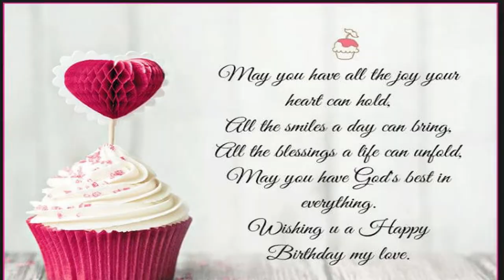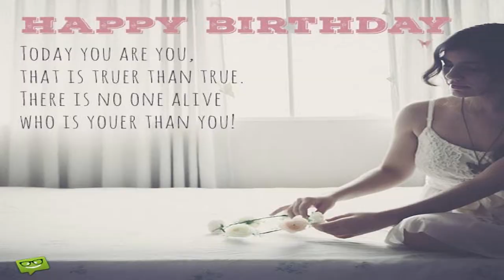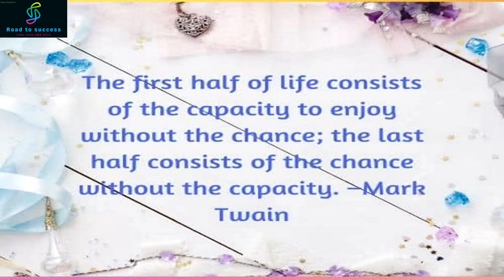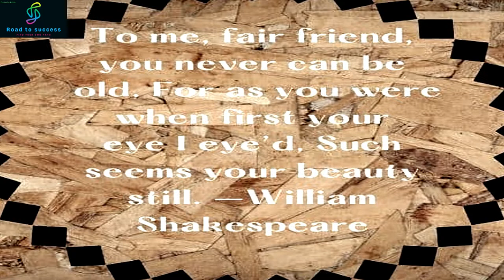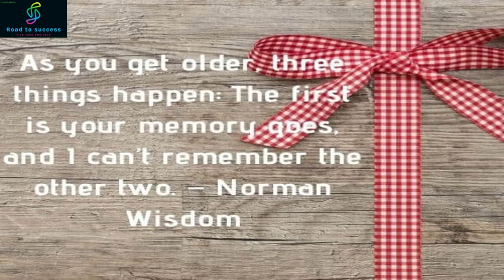happy birthday to Dad //happy birthday wishes 2022//quotes#3#happy birthday,#2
A father is the male parent of a child, that why his birthday is very important for All let's  read what's meaning of father

"Dad", "Daddy", and "Fatherhood" redirect here. For other uses,

A father is the male parent of a child. Besides the paternal bonds of a father to his children, the father may have a parental, legal, and social relationship with the child that carries with it certain rights and obligations. An adoptive father is a male who has become the child's parent through the legal process of adoption. A biological father is the male genetic contributor to the creation of the infant, through sexual intercourse or sperm donation. A biological father may have legal obligations to a child not raised by him, such as an obligation of monetary support. A putative father is a man whose biological relationship to a child is alleged but has not been established. A stepfather is a male who is the husband of a child's mother and they may form a family unit, but who generally does not have the legal rights and responsibilities of a parent in relation to the child.

The adjective "paternal" refers to a father and comparatively to "maternal" for a mother. The verb "to father" means to procreate or to sire a child from which also derives the noun "fathering". Biological fathers determine the sex of their child through a sperm cell which either contains an X chromosome (female), or Y chromosome (male).[1] Related terms of endearment are dad (dada, daddy), baba, papa, pappa, papasita, (pa, pap) and pop. A male role model that children can look up to is sometimes referred to as a father-figure.